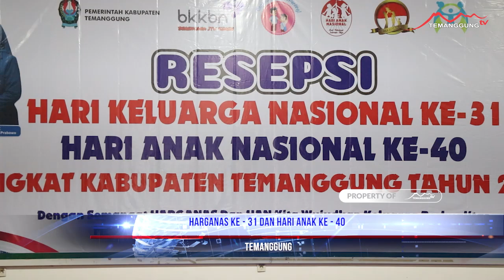HARGANAS ke 31 dan Hari Anak ke 40